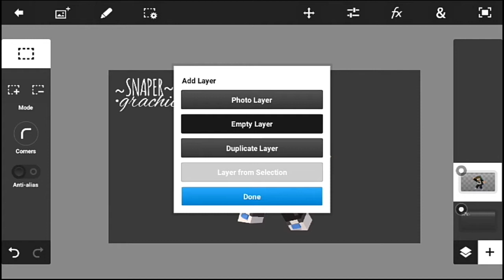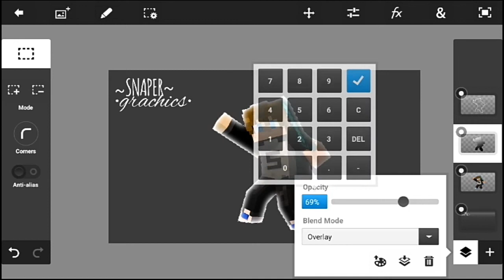สอนทำให้ skin 3D-4D มีเเสงรอบตัวเหมือนในคอม | ในโทรศัพท์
สอนทำสกินเท่ๆสุดยอดๆ(: